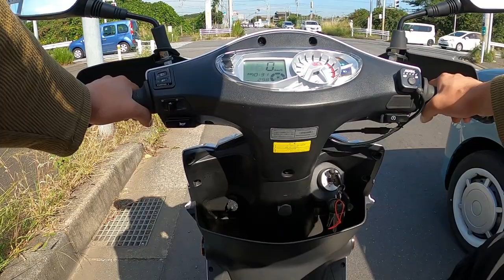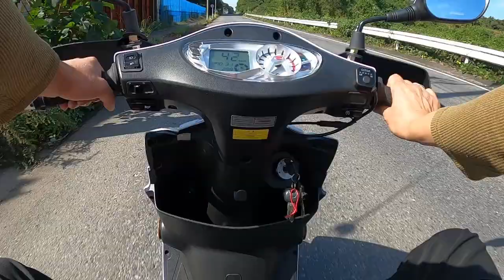【KYMCO GP125】 tencho634 Edition ver3 試乗です